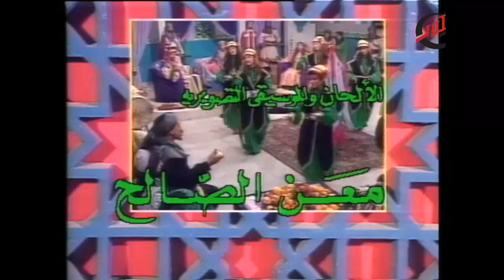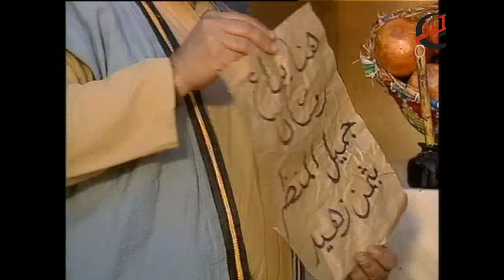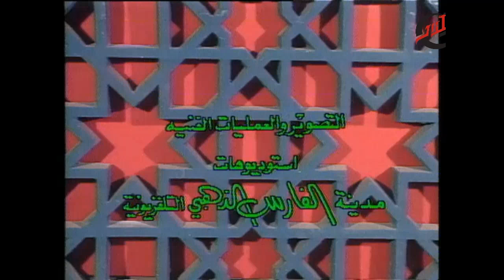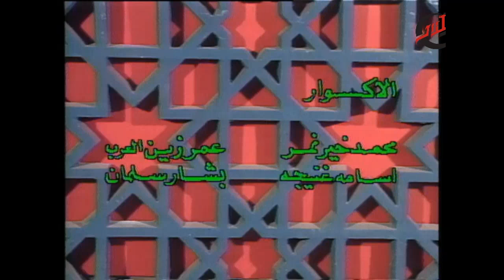مسلسل حنظلة ـ الحلقة 2 الثانية كاملة HD